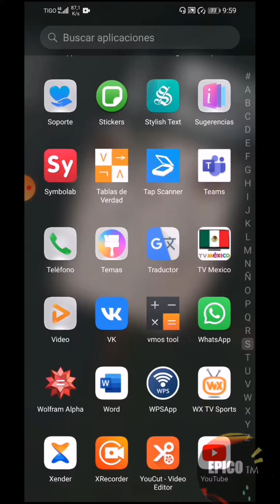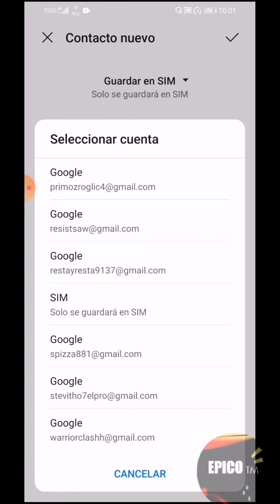SOLUCIÓN AL ERROR DE CONTACTO DEMASIADO LARGO | EPICO ™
Espero este video sea de beneficio para todos!!

cuídense mucho!!

El contenido de este video es propiedad de EPICO ™.